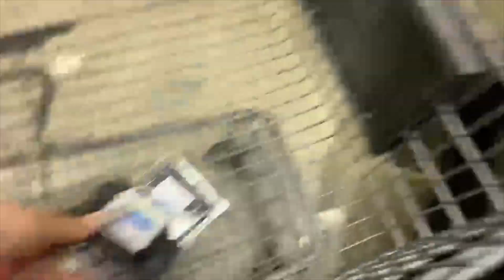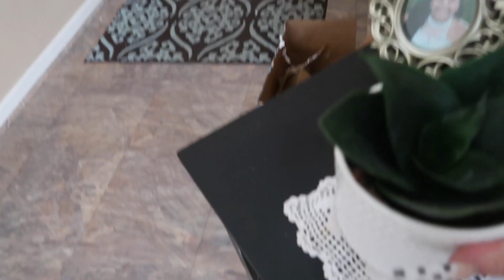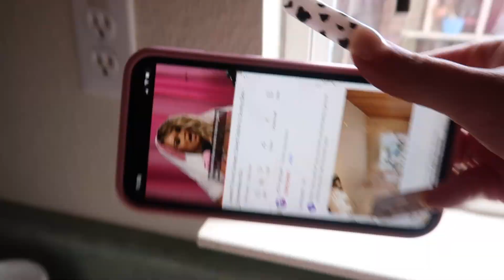TRYING NATURE CEREAL AND TRYING OUT TIK TOK WAIST TRAINER